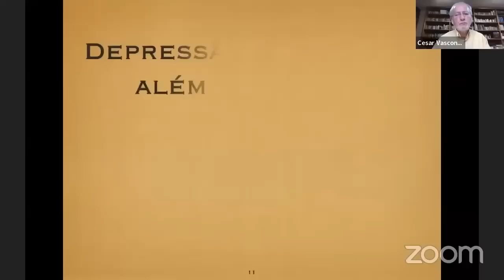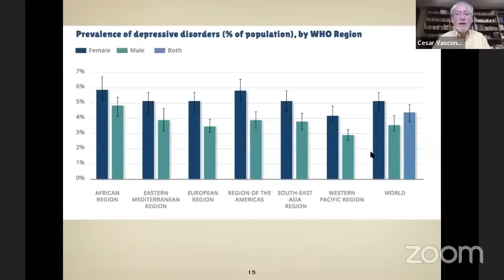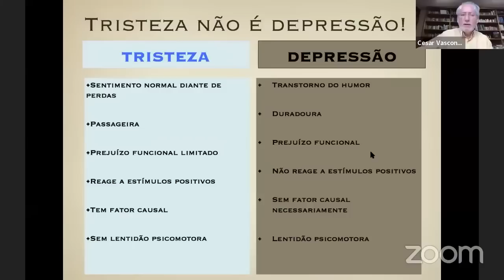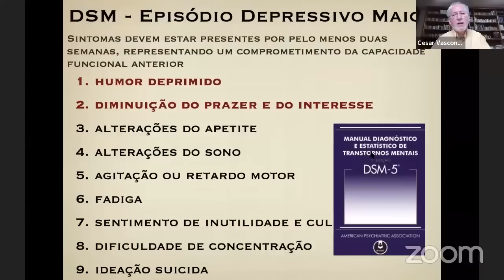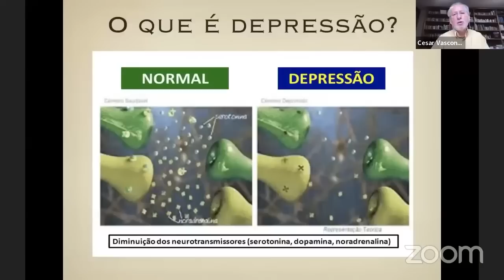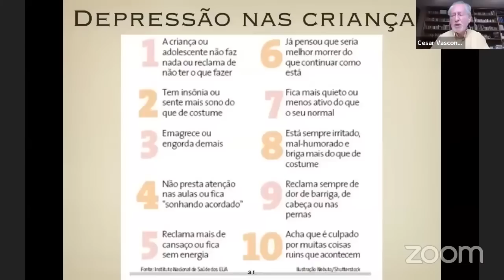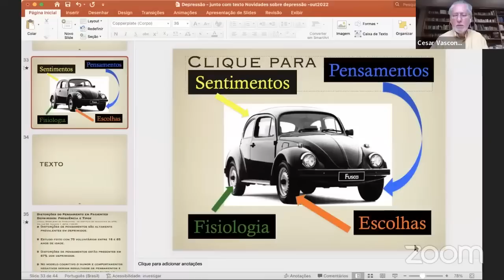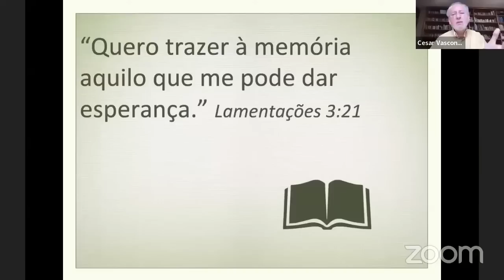[Palestra] Depressão: O Que Mais Além da Medicação? - Dr. Cesar Psiquiatra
Esta palestra é para todos (não apenas para quem tem depressão). Os princípios ensinados são de suma importância para qualquer pessoa que queira fortalecer a mente e melhorar os pensamentos. Porém, claro, para quem tem depressão, o que mais pode ajudar além da medicação? Talvez este "algo a mais" possa ser exatamente o que está faltando na vida da pessoa para que ela comece a melhorar.